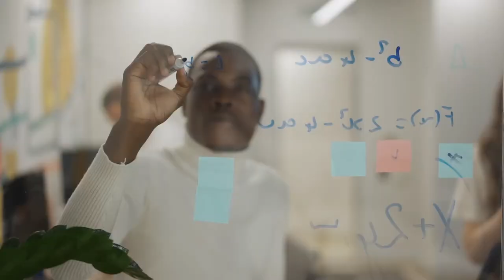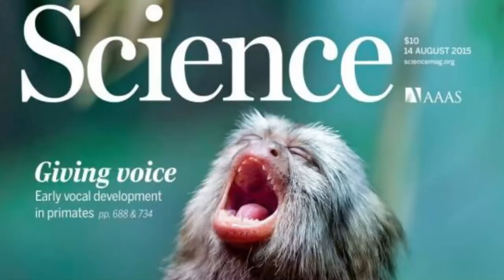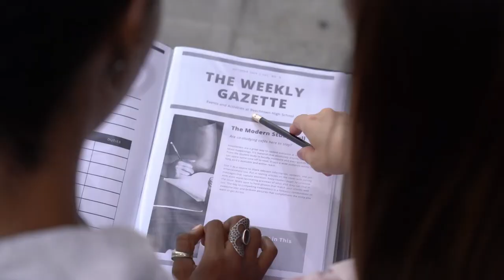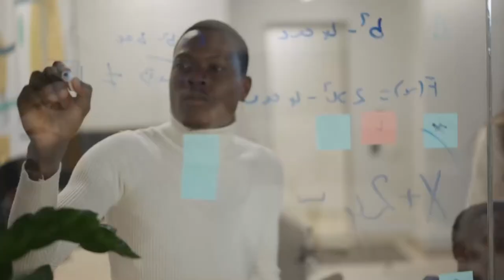Los 10 Animales Más Inteligentes del Mundo💡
👉 Descubre cuales son los animales más inteligentes del mundo y que características desarrollan en sus instintos para estar en este TOP 10 😱

👉 Existen estudios científicos especializados de animales que exhiben comportamientos que responden a la lógica de su necesidad, más allá de los instintos, y es curioso que cada caso se presente en distintas y sorprendentes manifestaciones, algunas que hasta superan la capacidad del hombre 😉

😃 Activando la Campana de Notificaciones para avisarte de otro interesante Video que seguro te va a encantar 😉

Hasta Pronto ✋